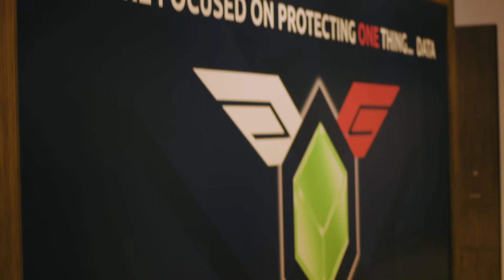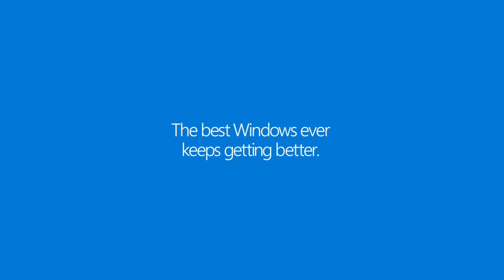How the Digital Guardian and Microsoft Partnership Simplifies Enterprise OS Upgrades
Watch Ken Levine, CEO, Mark Stevens SVP of Global Services and Tom Hamilton, SVP of Engineering highlight how the Digital Guardian and Microsoft partnership simplifies enterprise OS upgrades with tested and certified compatibility. Our relationship with Microsoft means we do the work so you can confidently update to the latest version of Windows on your schedule and stay ahead of threats to your business.